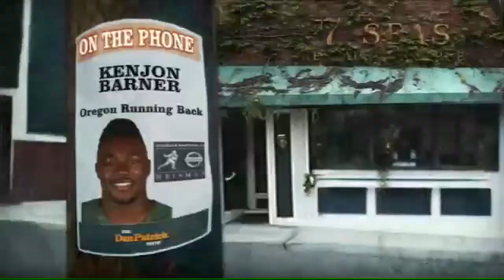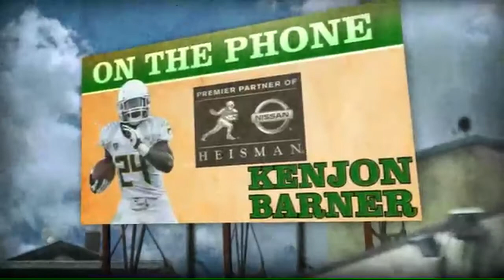Kenjon Barner on the Dan Patrick Show 11/6/12